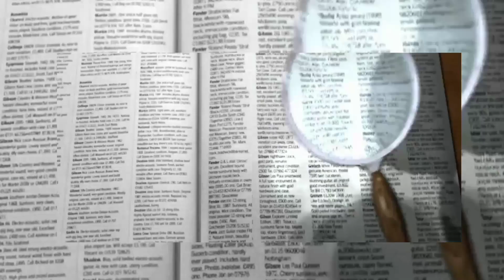😱साबुन और शैंपू के बुलबुले रंगीन क्यों दिखाई देते हैं। साबुन के रंगीन बुलबुले।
My first Facebook account link

My second Facebook account link

इस वीडियो में बताई गई सारी जानकारी और सारे दृश्य Google से ली गई है।